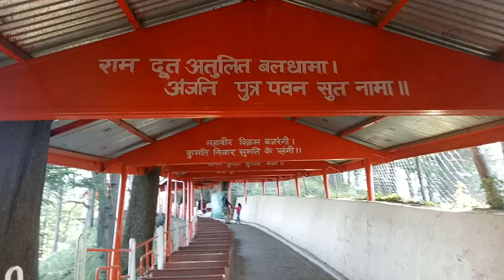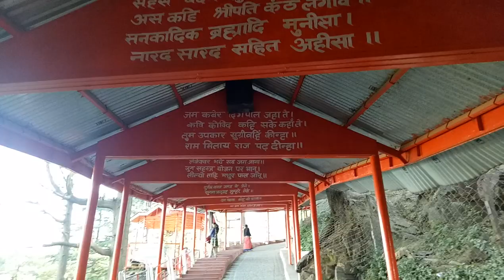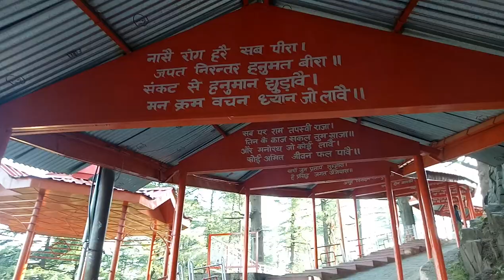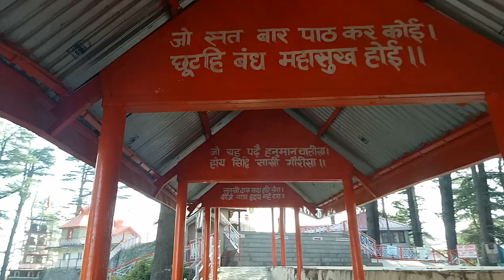हनुमान_चालीसा का पाठ सीधे जाखू मंदिर शिमला से - HanumanChalisha live from Jakhu_Temple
सभी हनु भक्तों के लिए मैंने ये वीडियो जाखू हनुमान मंदिर से बनाया है ! हम शिमला माल रोड पैदल  अपने हनुमान लला के दर्शन करने आये वो भी बिना कहीं रुके इसलिए सांस थोड़ा फूल रही है!
मै हनुमान चालीसा का पाठ सीढ़ियों से चढ़ते हुए और सीढ़ियों की छत पर लिखी हुयी पंक्तियों को पढ़कर कर रहा हूँ !

बरनउँ रघुबर बिमल जसु जो दायकु फल चारि ॥

बल बुधि बिद्या देहु मोहिं हरहु कलेस बिकार ॥

॥चौपाई॥

जय कपीस तिहुँ लोक उजागर ॥१॥

अञ्जनि-पुत्र पवनसुत नामा ॥२॥

महाबीर बिक्रम बजरङ्गी ।
कुमति निवार सुमति के सङ्गी ॥३॥

कञ्चन बरन बिराज सुबेसा ।
कानन कुण्डल कुञ्चित केसा ॥४॥

काँधे मूँज जनेउ साजै ॥५॥

सङ्कर सुवन केसरीनन्दन ।
तेज प्रताप महा जग बन्दन ॥६॥

राम काज करिबे को आतुर ॥७॥

बिकट रूप धरि लङ्क जरावा ॥९॥

रामचन्द्र के काज सँवारे ॥१०॥

लाय सञ्जीवन लखन जियाये ।
श्रीरघुबीर हरषि उर लाये ॥११॥

रघुपति कीह्नी बहुत बड़ाई ।

सहस बदन तुह्मारो जस गावैं ।
अस कहि श्रीपति कण्ठ लगावैं ॥१३॥

नारद सारद सहित अहीसा ॥१४॥

कबि कोबिद कहि सके कहाँ ते ॥१५॥

तुम उपकार सुग्रीवहिं कीह्ना ।
राम मिलाय राज पद दीह्ना ॥१६॥

तुह्मरो मन्त्र बिभीषन माना ।
लङ्केस्वर भए सब जग जाना ॥१७॥

लील्यो ताहि मधुर फल जानू ॥१८॥

जलधि लाँघि गये अचरज नाहीं ॥१९॥

सुगम अनुग्रह तुह्मरे तेते ॥२०॥

होत न आज्ञा बिनु पैसारे ॥२१॥

सब सुख लहै तुह्मारी सरना ।
तुम रच्छक काहू को डर ना ॥२२॥

आपन तेज सह्मारो आपै ।
तीनों लोक हाँक तें काँपै ॥२३॥

महाबीर जब नाम सुनावै ॥२४॥

जपत निरन्तर हनुमत बीरा ॥२५॥

सङ्कट तें हनुमान छुड़ावै ।
मन क्रम बचन ध्यान जो लावै ॥२६॥

तिन के काज सकल तुम साजा ॥२७॥

चारों जुग परताप तुह्मारा ।
है परसिद्ध जगत उजियारा ॥२९॥

असुर निकन्दन राम दुलारे ॥३०॥

अष्टसिद्धि नौ निधि के दाता ।
अस बर दीन जानकी माता ॥३१॥

राम रसायन तुह्मरे पासा ।

तुह्मरे भजन राम को पावै ।
जनम जनम के दुख बिसरावै ॥३३॥

अन्त काल रघुबर पुर जाई ।
जहाँ जन्म हरिभक्त कहाई ॥३४॥

हनुमत सेइ सर्ब सुख करई ॥३५॥

सङ्कट कटै मिटै सब पीरा ।

कृपा करहु गुरुदेव की नाईं ॥३७॥

छूटहि बन्दि महा सुख होई ॥३८॥

होय सिद्धि साखी गौरीसा ॥३९॥

पवनतनय सङ्कट हरन मङ्गल मूरति रूप ।

People don't know that every line of the Hanuman Chalisa is a maha mantra.

Jai Hanuman

हमने भी पड़ी
और हजारों बार करते हैँ, ब्रत भी रखते हैँ